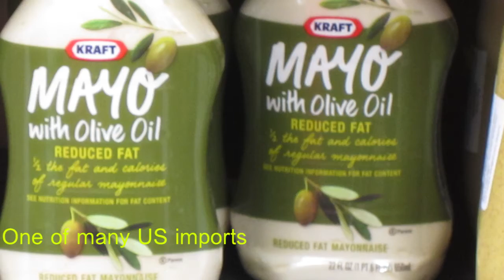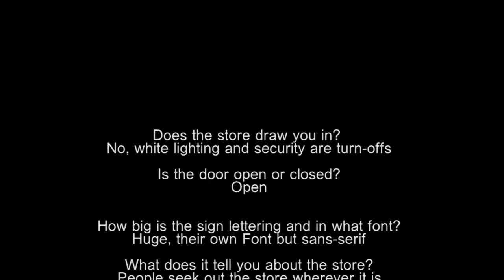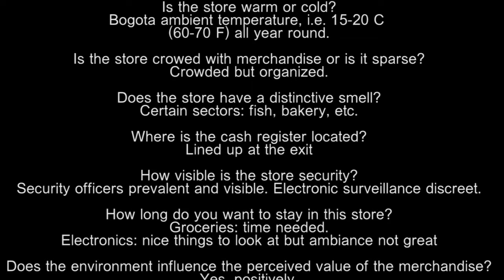Exito Stores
Stanford University
"A Crash Course on Creativity"
Assignment 2